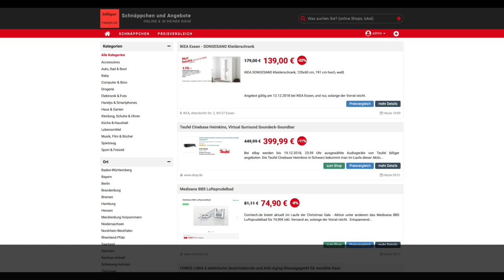Schnäppchen des Tages 12.12.18 - Teufel Cinebase Heimkino, Virtual Surround Soundeck-Soundbar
Heute ist Schnäppchen des Tages  - Teufel Cinebase Heimkino, Virtual Surround Soundeck-Soundbar.